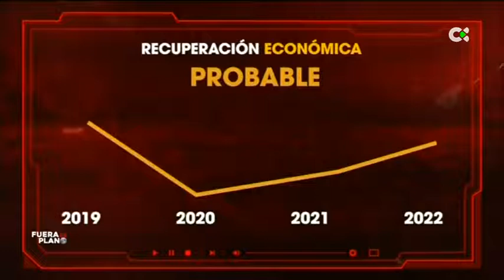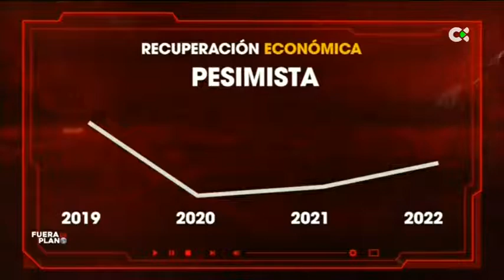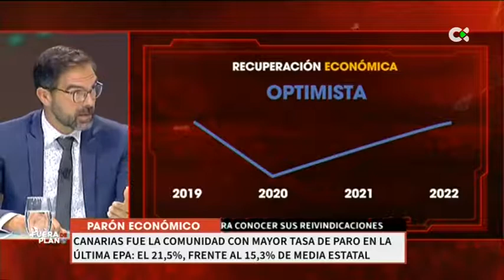Fuera de Plano | ep.32 - 17/09/20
Las incógnitas del covid
Programa de reportajes y periodismo de análisis.
Presentado por Miguel Ángel Daswani